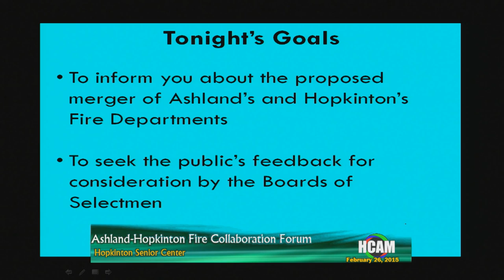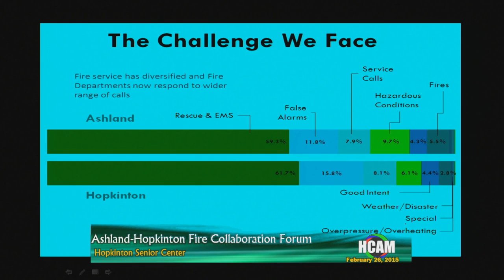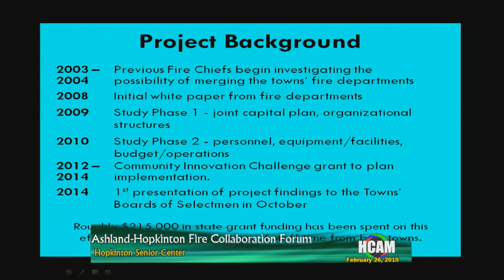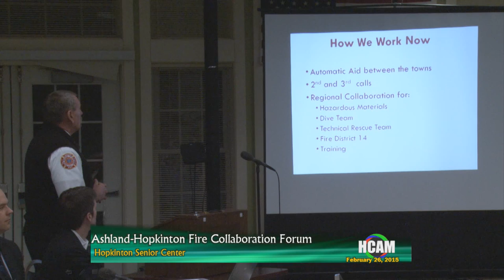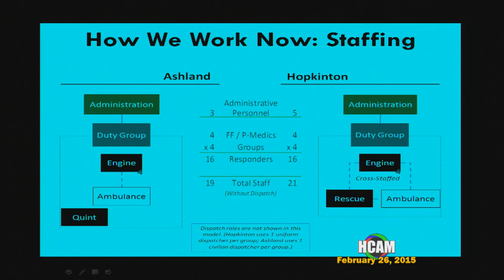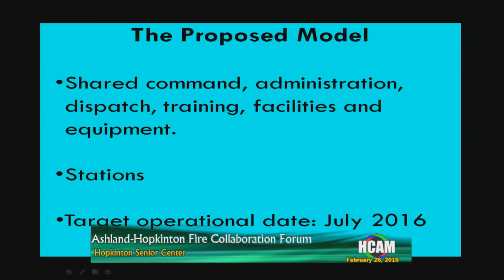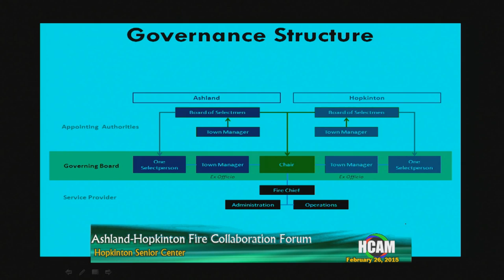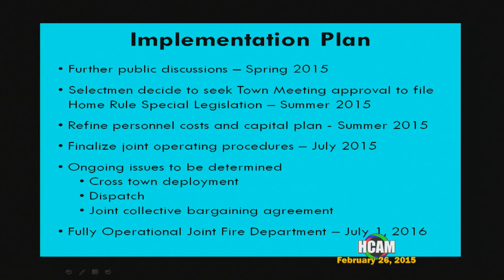Ashland Hopkinton Fire Collaboration Meeting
At the Hopkinton Senior Center on February 26, 2015